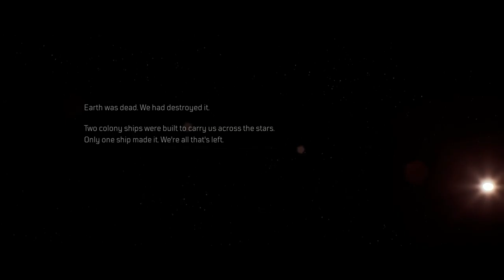Outriders - Part 1 (Gameplay Walkthrough No Commentary)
Outriders Gameplay, Walktrough, No Commentary - Part 1

SCAVENGE & ADAPT
Customise and upgrade your Outrider with countless items of mod-able guns and gear. Now with full and entirely free Transmog.